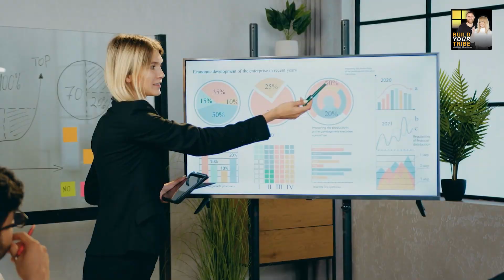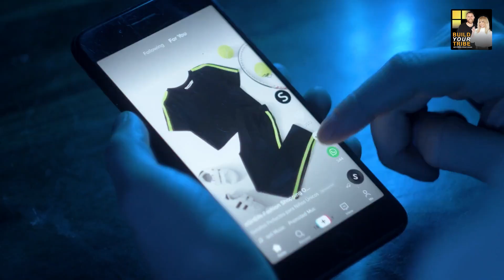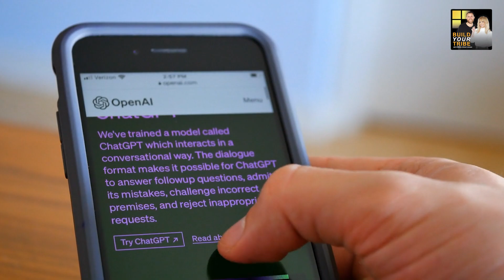How to Know If You Need to Pivot Your business Model | 7 Questions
Are you an entrepreneur at a crossroads, wrestling with the decision to pivot your business or stick with the status quo? This episode of "Build Your Tribe," hosted by the renowned business coach Chalene Johnson, is your ultimate guide to making that critical choice. Learn the 7 Principles to assess if it's time to make a business model shift, including evaluating industry trends, assessing demand, and considering your personal health and energy.
Key Takeaways:

➜ How to assess if your business growth is stagnant or declining.
➜ Recognize the signs of declining customer demand and market shifts, influenced by factors like technological advancements and AI tools.
➜ Understand the toll your business may be taking on your mental and physical health.
➜ Evaluate costs, margins, and whether it's an ongoing trend affecting your profits.
➜ Rekindle or reassess your passion and excitement for your business.
➜ Importance of consulting key people in your life and business.
➜ The "sunk cost fallacy" and how it can trap you into making poor decisions.

Chalene brings her own real-world experience into the conversation, sharing a personal story about a difficult decision to abandon an app development project despite a $200,000 investment. Whether you’re a small business owner, aspiring entrepreneur, or seasoned professional, this episode provides invaluable insights into adapting your business model to meet changing needs and circumstances.

🚀 Try InstaClubHub for ONLY $7!

▶ Be sure to check out the Build Your Tribe Playlist for other great episodes

🔗 Let’s Connect!